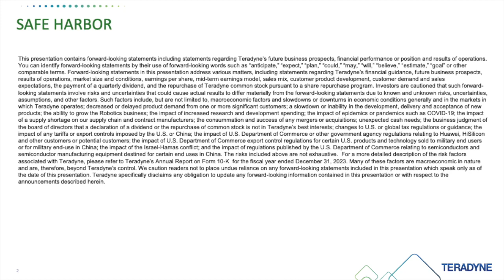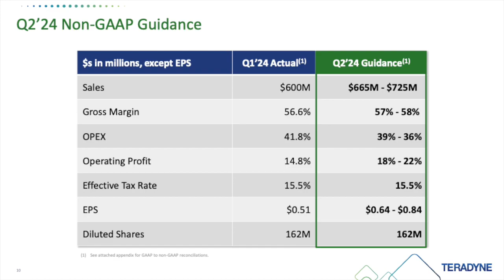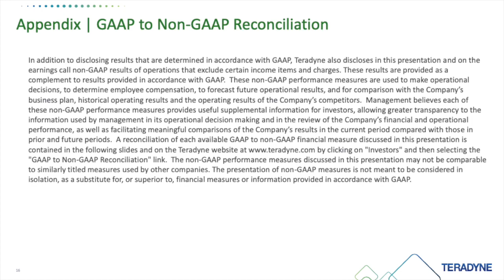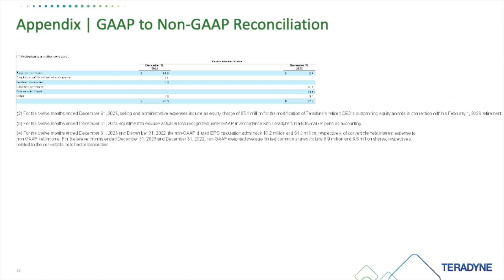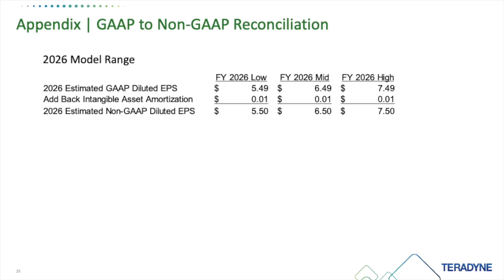Teradyne TER Q1 2024 Earnings Presentation